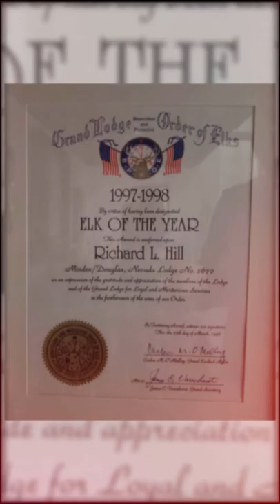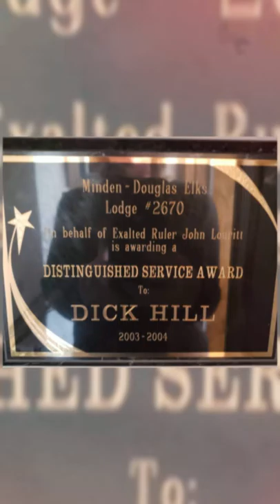Richard "Dick" Hill, 1932-2020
Beloved husband, father, grandfather, friend. Gone, but never forgotten!